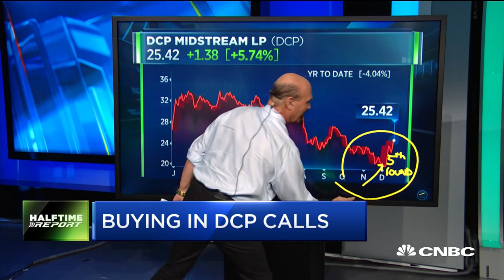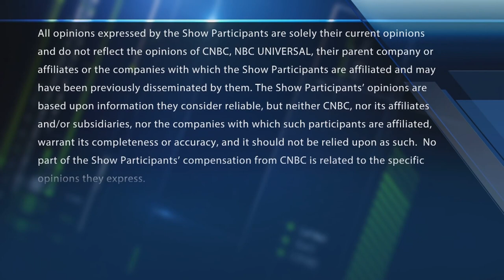Unusual activity in DCP Midstream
"Halftime Report" trader Jon Najarian spots unusual options activity in shares of DCP Midstream.

CNBC TV